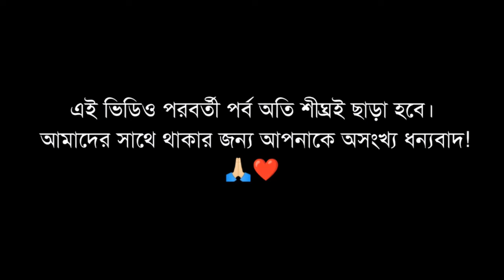সুফিবাদ আত্ম-পরিচয়ের একমাত্র পথ। পিলে চমকানো ওয়াজ! পর্ব_৩৬ কালান্দার বাবা জাহাঙ্গীর ❤️